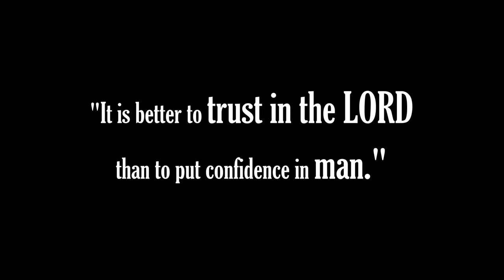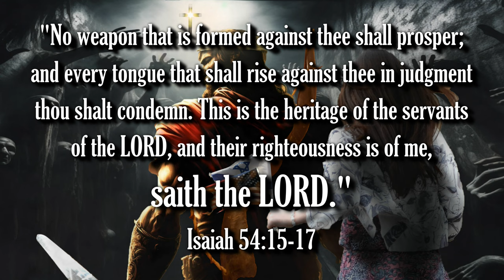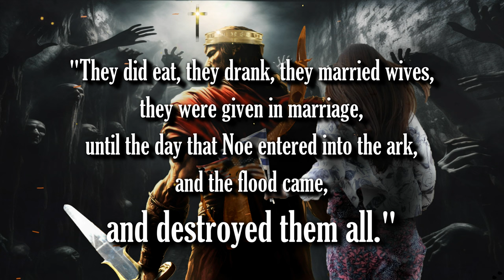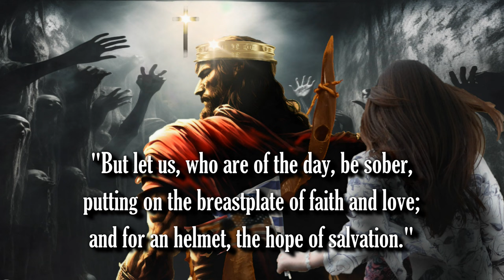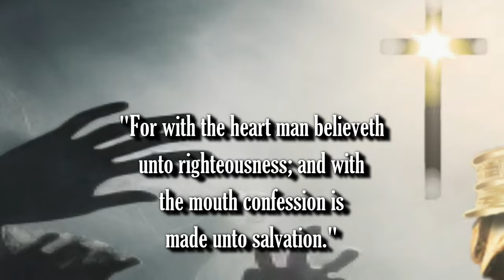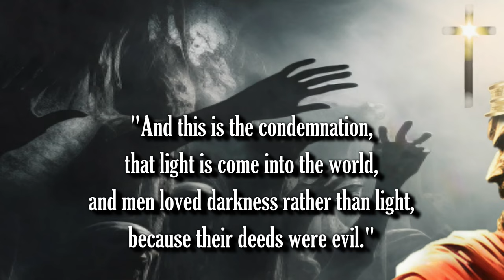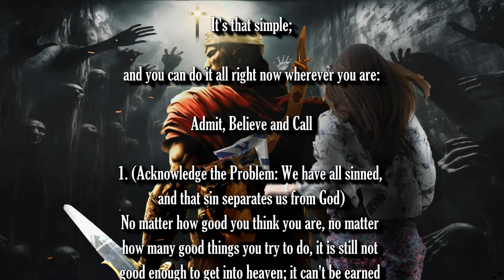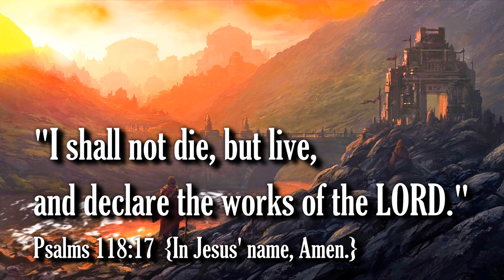OFFICIAL TRAILER - JESUS: DESTROYER OF DARKNESS - COMING SOON!!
Bible Prophecy Update: Be encouraged brethren, Jesus is coming soon!

The rapture is imminent!

1. (Acknowledge the Problem: We have all sinned,

2. (Discover the Solution: Jesus)

3. (Respond: Believe, Repent, Confess,
lives.

Pray this prayer with sincerity of heart:

receive, Amen."

of heaven.

have them."

(Mark 11:24)

(Ephesians 2:8-9)

scriptures:"

(John 14:6)

house."

(Acts 16:31)

Original Imagery:
Andri Oksiandi

Scriptures:
Authorized King James Version